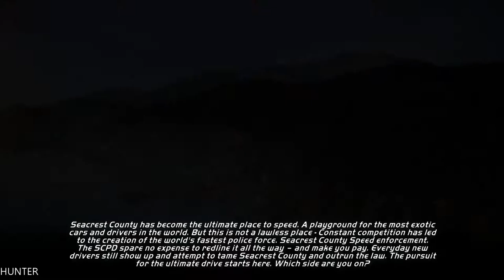Need For Speed Hot Pursuit GTX1080TI & INTEL I7 7700K (1080p60FPS)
Need for Speed Hot Pursuit launches you into a new open-world landscape behind the wheel of the world's fastest and most beautiful cars. From Criterion, the award-winning studio behind the Burnout series, Hot Pursuit will redefine racing games for a whole new generation.

You'll experience stunning speeds, takedowns, and getaways as you battle your friends in the most connected Need for Speed game ever. Through Need for Speed Autolog and its innovative approach to connected social competition, your Hot Pursuit experience will extend beyond the console onto the web, constantly moving your gameplay in new and unique directions.

PC Specs:
- CPU: INTEL Core i7 7700K (4.6GHZ)
- MAINBOARD: ASUS ROG MAXIMUS X HERO
- RAM: G.Skill Ripjaws V 16GB (4X 8GB) DDR4 3400 Mhz
- VGA: ASUS ROG GTX 1080TI Gaming  11G
- SSD: Samsung 850 Evo 500GBX2
- HDD: WESTERN DIGITAL 3X4 TB SATA III HDD 128MB
- CASE: CORSAIR 600T WITHE
- PSU: Corsair HX1000i 1000W Platinum
- CPU COOLER: Corsair Hydro Series H100i GTX